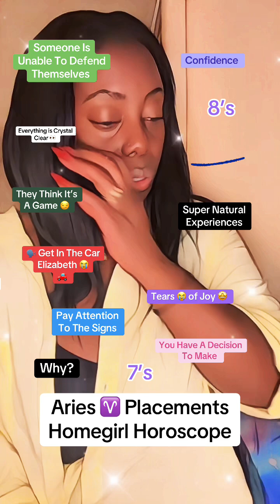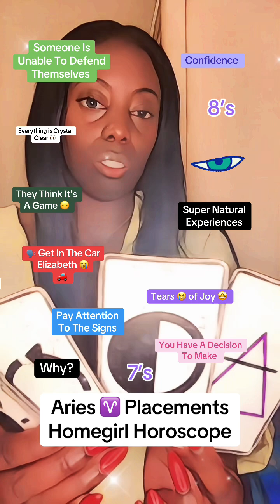Aries ♈️ | They Think 💭 It’s A Game | Homegirl Horoscopes